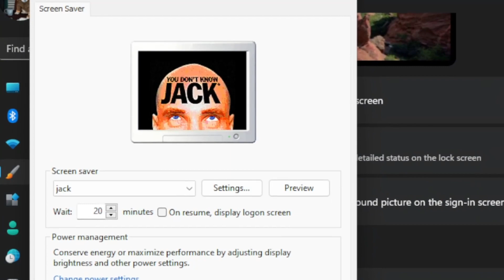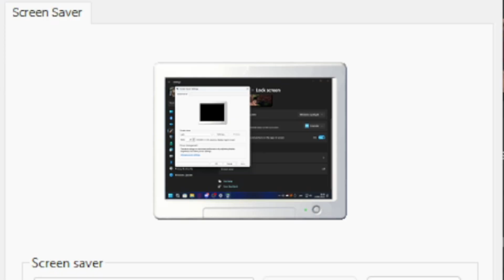You Don't Know Jack Screensaver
The coolest and best screensaver, and btw... official (from Germany jack.de).   No matter what version of Windows you can install it (but the installer is only in German)! Unfortunately, no sound effects were recorded during the recording (spoiler: there was no fart). If the data is to be believed, it was created on April 1999 by h2omedia.